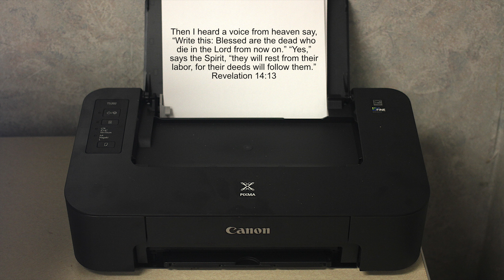For their deeds will follow them